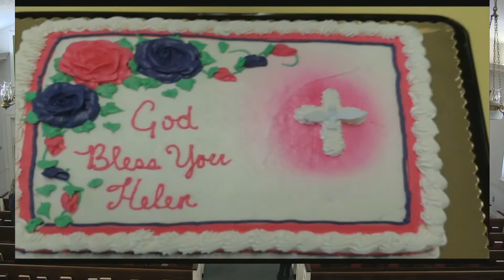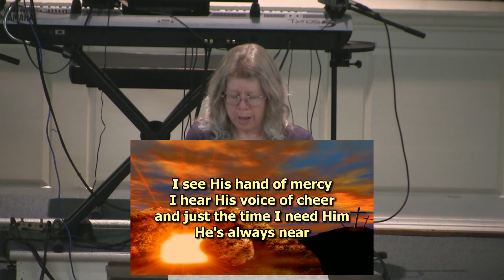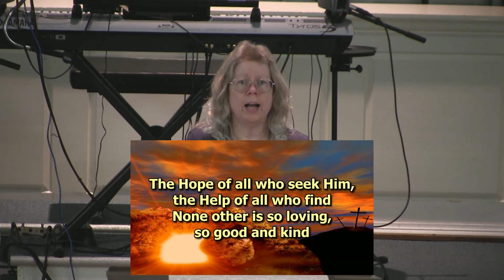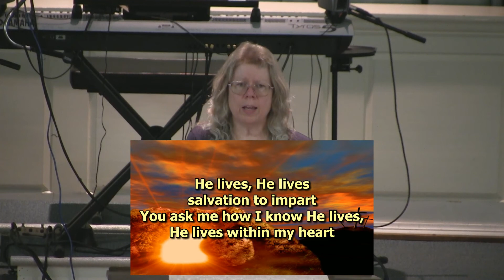Helen Schenk celebration of life - Part 1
Helen Schenk celebration of life 12/1/2020